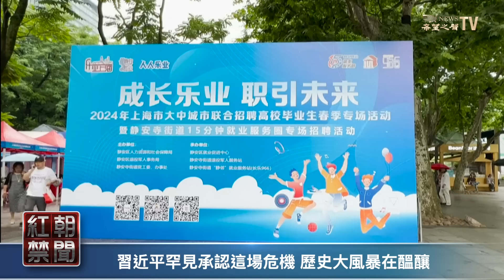習罕見承認 經濟風暴來襲 帝國崩潰由這件事開始【紅朝禁聞】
習近平 罕見承認 中國失業嚴重 ，中國經濟 危機衝擊下，中共政權崩潰已不遠。

內容提要：
00:34  習近平罕見承認這場危機 歷史大風暴在醞釀
05:04  盛雪批中共迫害人權律師無底線
08:35  王岐山以新職露面 朱鎔基罕見發聲？
12:32  中共官員偷看禁書被嚴打？